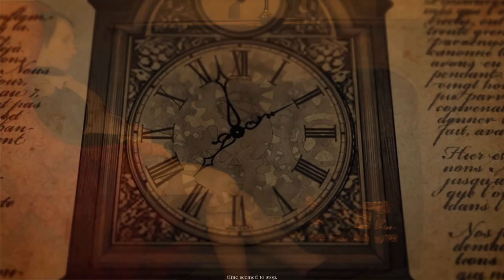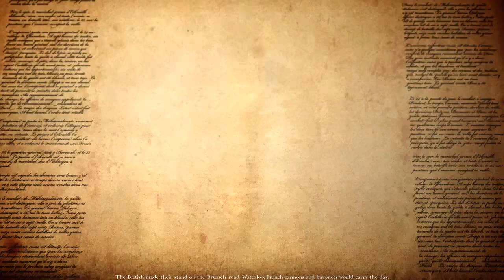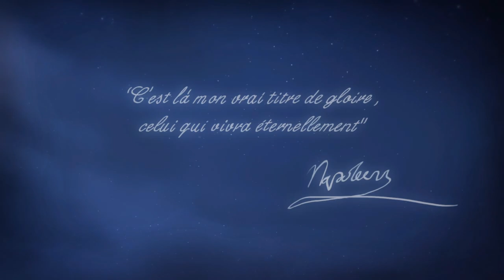Let’s Play Napoleon: Total War - France Campaign – Part 45 - Waterloo (Finale)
Welcome to Napoleon: Total War, a turn based strategy game set in the Napoleonic period!
This series is on Napoleon and his military life from Corsica to Waterloo! We will be playing as France to win the Napoleonic Wars.